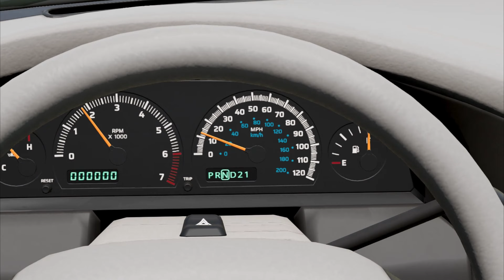BeamNG Drive - Cars vs Cliff Roads CarcrashbobMr77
Hello everyone this is a game channel we have a new video for you every day so you won't be bored subscribe to my channel put likes and write comments Thank you for your support